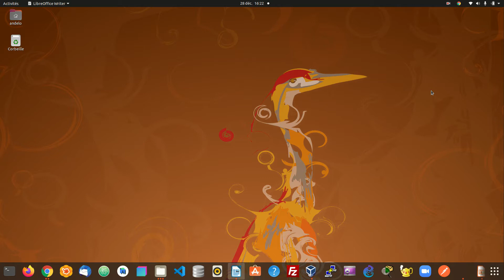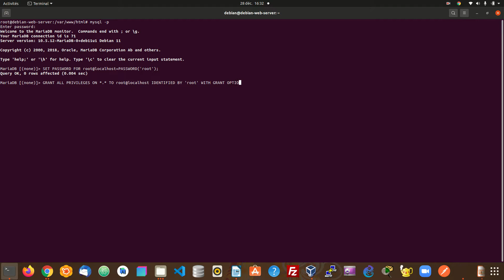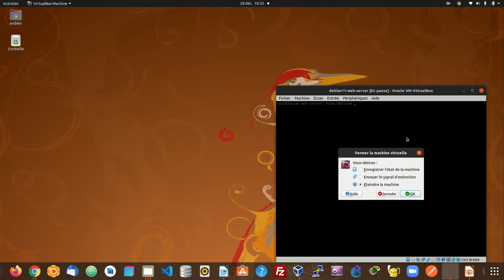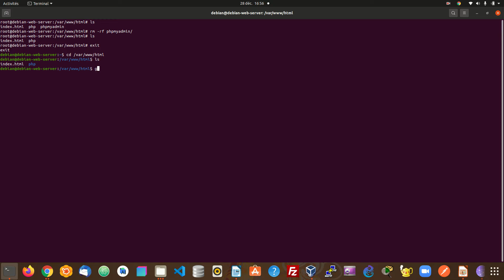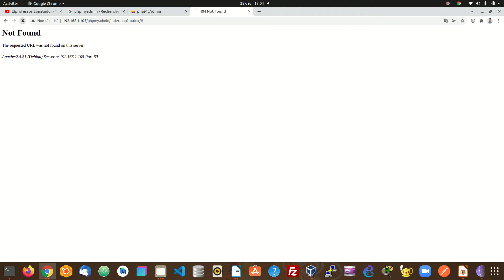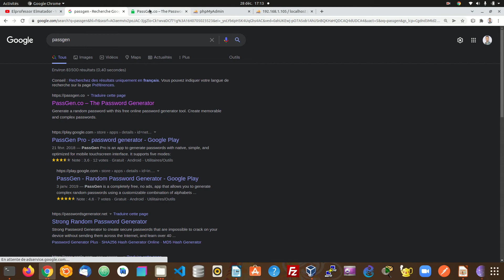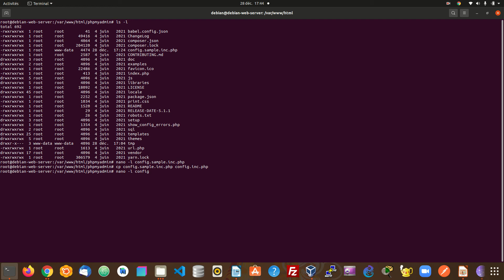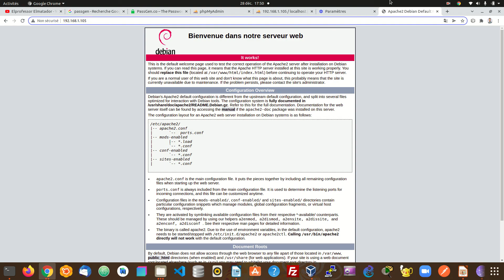Mise en place d'un serveur web pour Hébergement sites web : Partie 5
Nouvelle vidéo partie 5.